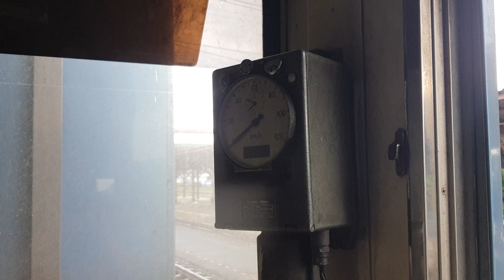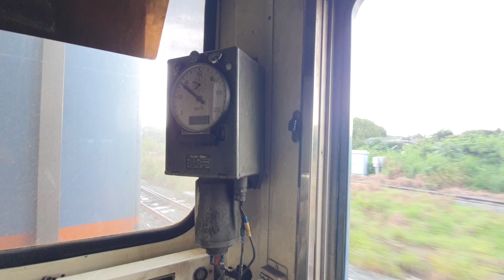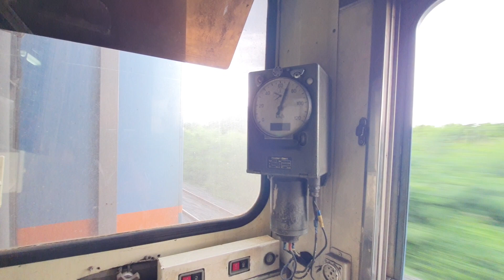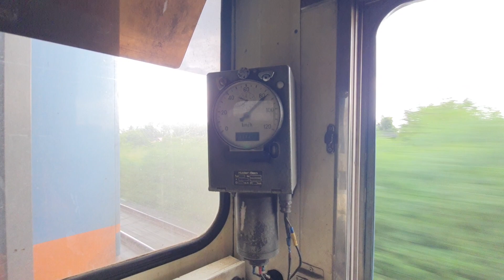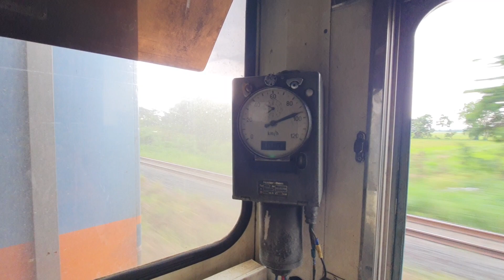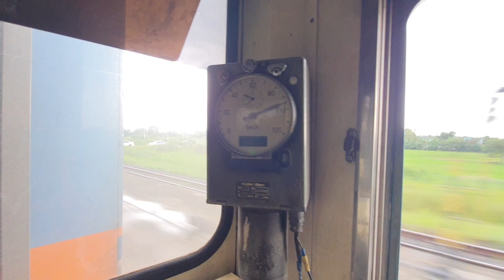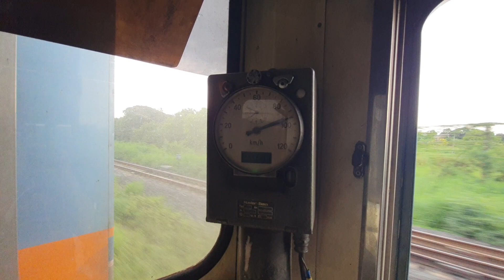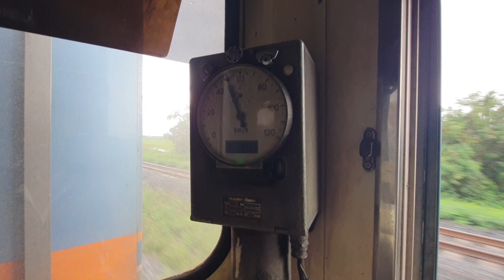เฉียด 100 ไปหน่อยเดียว ชมการทำงานของของสปีดมิเตอร์รถด่วน 76 speed meter express train 76